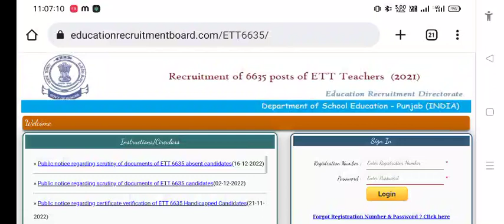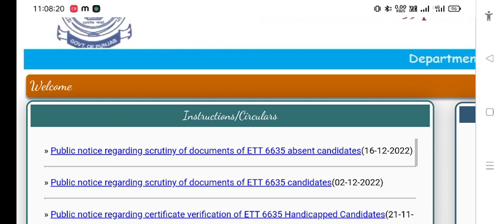ett 6635 update || 22 JAN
ett 6635,
ett 6635 second list,
ett 6635 case update,
ett 6635 today news,
ett 6635 latest news,
ett 6635 admit card,
ett 6635 advertisement,
ett 6635 admit card download,
ett 6635 math answer key,
latest news about ett 6635,
answer key ett 2nd paper 6635 punjabi,
ett 6635 scrutiny form kaise bhare,
ett 6635 court case update today,
ett 6635 case update today,
ett 6635 case,
ett 6635 court case,
ett 6635 cut off expected,
ett 6635 case no,
ett 6635 cut off saaval classes,
ett 6635 court case status,
ett 6635 cut off 2021,
ett 6635 court case status today,
cut off ett 6635,
cut off ett 6635 today,
saaval classes ett 6635,
expected cut off ett 6635,
6635 ett posts update court case,
ett 6635 second list cut off,
ett 6635 new update corner study,
ett 6635 posts court case,
ett 6635 new cut off,
ett 6635 document upload,
ett 6635 scrutiny documents,
ett 6635 expected cut off,
ett 6635 ews,
ett 6635 posts new update today,
ett 6635 form fill,
ett 6635 freejobalert,
ett 6635 scrutiny file,
how to fill scrutiny form for ett 6635,
ett 6635 general cut off,
ett 6635 hp,
ett 6635 highlights,
ett 6635 installation,
ett 6635 post update,
ett 6635 merit list,
ett 6635 scrutiny list,
ett 6635 new list,
ett 6635 offer letter,
ett 6635 new update live,
latest update ett 6635,
ett scrutiny list 6635,
ett 6635 math solution,
ett 6635 merit cut off,
ett 6635 math preparation,
ett 6635 merit list 2021,
ett 6635 news,
ett 6635 notification,
ett 6635 new update scrutiny,
ett 6635 new cases,
ett 6635 new update supreme court,
new update ett 6635,
ett 6635 official website,
6635 ett posts cut off,
cut off 6635 ett posts,
ett 6635 paper solution,
ett 6635 preparation,
ett 6635 post,
ett 6635 pdf,
ett 6635 paper,
ett 6635 posts syllabus,
ett 6635 posts latest news,
ett 6635 post notification,
ett 6635 paper pdf,
ett 6635 posts category wise,
punjab ett 6635,
how to fill proforma ett 6635,
6635 ett posts update,
6635 ett posts update today,
6635 ett posts,
ett 6635 question paper,
ett 6635 question paper pdf,
ett second paper 6635,
6635 ett posts preparation,
ett 6635 question paper pdf download,
ett result 6635,
ett 6635 scrutiny,
ett 6635 syllabus,
ett 6635 science class,
ett 6635 scrutiny pdf,
ett 6635 saaval classes,
ett 6635 solved paper,
ett 6635 scrutiny form fill up,
ett 6635 salary,
scrutiny ett 6635,
ett 6635 today update,
ett 6635 update today,
ett 6635 scrutiny update,
ett 6635 vakıfbank,
ett 6635 video,
ett 6635 video test,
ett 6635 yamaha,
ett 6635 yt,
ett 6635 posts update,
ett 6635 000,
ett 6635 50,
ett 6635 70